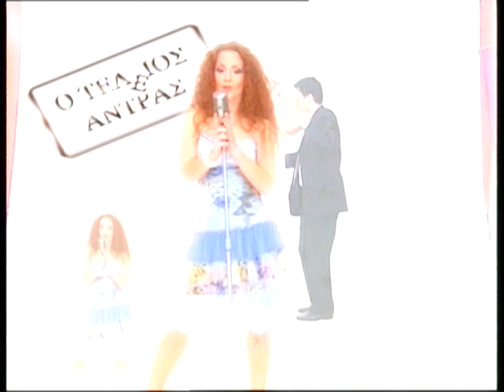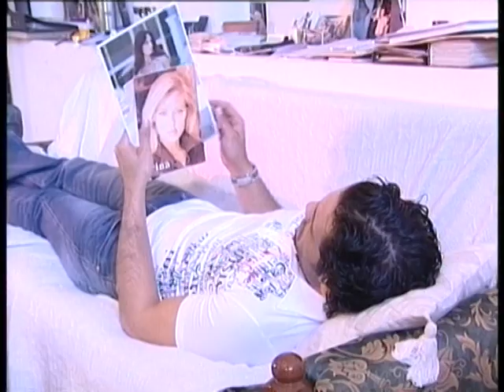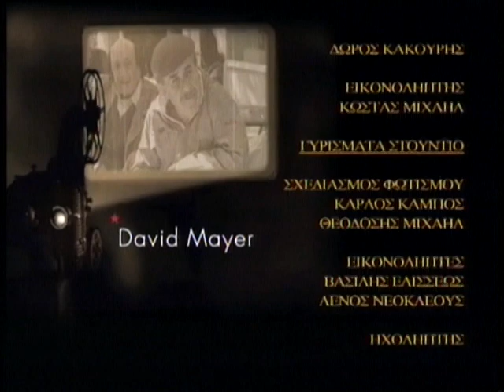Ο Τέλειος Άντρας επ.15 (2005) SigmaTV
Σενάριο-σκηνοθεσία: Σάββας Χατζηγεωργίου
Διεύθυνση Παραγωγής: Λουκία Τσάππα
Ηθοποιοί: Ειρένα Αβρααμίδου, Φώτης Γεωργίδης, Γιώργος Ζένιος, Μαρία Καρασούλα, Χάρης Κκολός, Χριστόδουλος Μαρτάς, Μαρία Μιχαήλ, Χρίστος Παπαδόπουλος, Ελισάβετ Πατσαλίδου, Ορέστης Σοφοκλέους, Γιάννος Σπανός, Νιόβη Χαραλάμπους